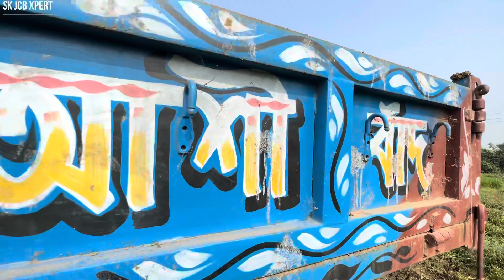Jcb 3dx Backhoe Loader Machine Loading Mud In Mahindra 475 Di Tractor and Sonalika Di 42 Rx Tractor